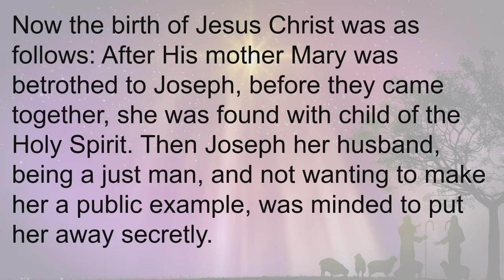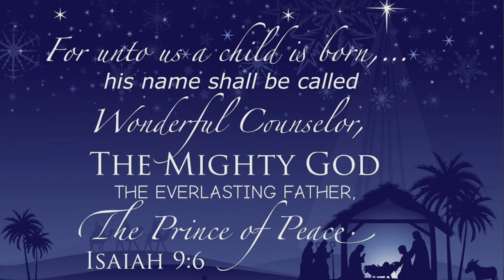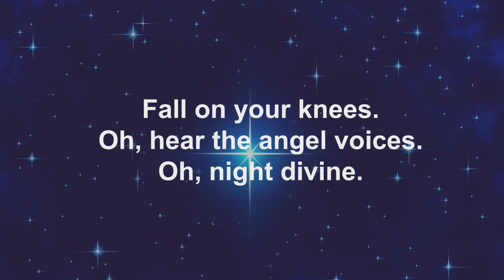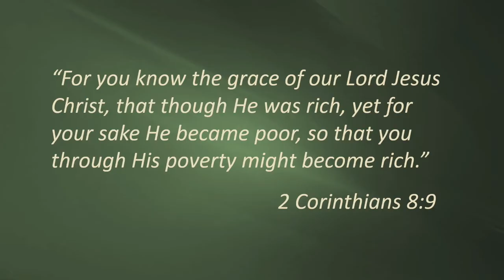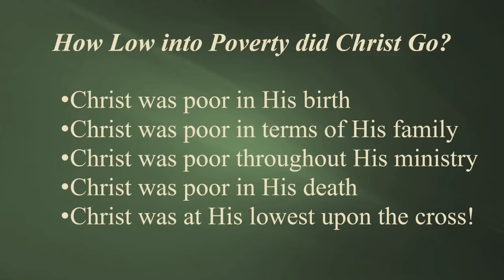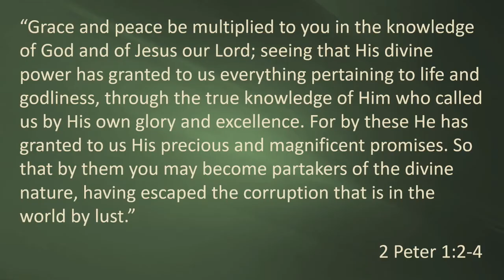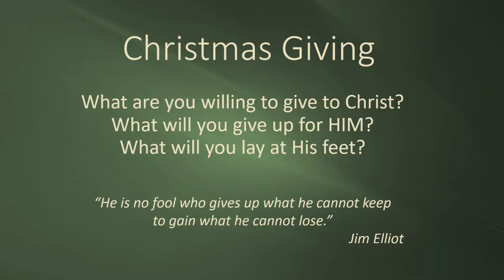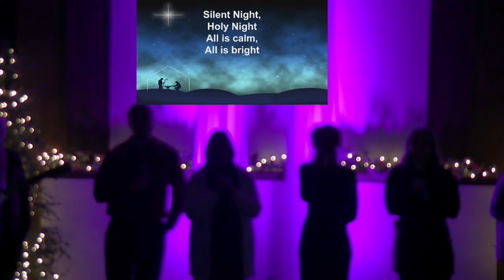Christmas Eve Service